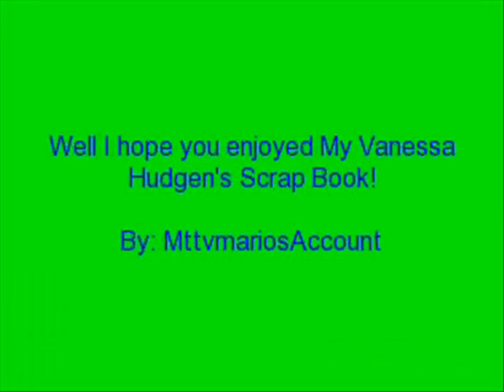My Vanessa Hudgens Scrap Book